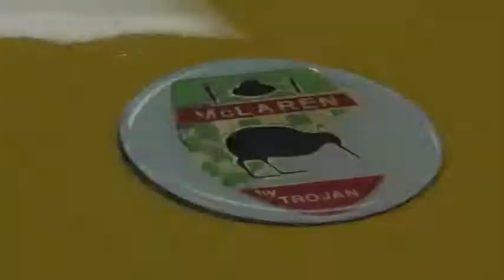TRIPLE MCLAREN Fire Up - Formula 2, M23 F1, M6A - Griot's Garage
Turn up the volume, sit back, and enjoy! Three vintage racing McLarens starting up at Griot's Garage in Tacoma, WA. Videos are edited due to lack of storage on my computers, so I picked out the best footage for you guys! Enjoy!